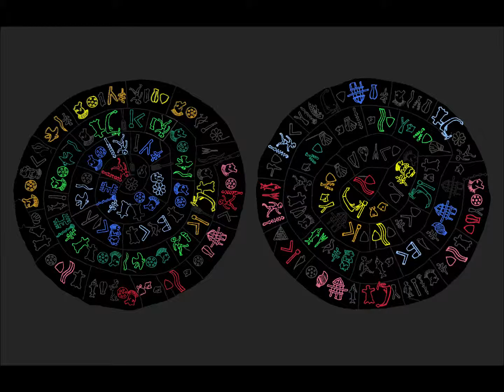A Phaistos disc' Anatomy tablet.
Research: In the early nineteen-eighties, I consulted the university libraries to test the novelty of my discovery.
Günther Neumann's "Zum Forchungsstand beim 'Diskos von Phaistos". Kadmos, 1968, told me that my discovery of the exact 22 stem-forms was unknown until then. By the same token, Leon Pomerance's "An interpretation of Astronomical symbols". Paul Åstrøms förlag, 1976., assured me that all my ideas were new.
It is only logic to declare, that had my "discovery" of the exact 22 stem-forms of two signs been ratified in say 1978, by others, then my 29 day-calendar had been traced down in a matter of months (certainly before 1985).- It was not!-. Only to be explained by, that they had not been manifested at that time.
N.B. In a limited material as this one, others approaches shall always remind you of discarded ideas of your own.
Annoying, but this is an illusion. Only the absolute amount of 22 stems of two signs ignite a prosperous count.
Bingo! The exact 22 stem-forms were not in existence before. They were born by me, in around1982, out of nothing, with all the guts that it takes. They represented from the first moment, the long-awaited turning-point - In minor scale a Big Bang!